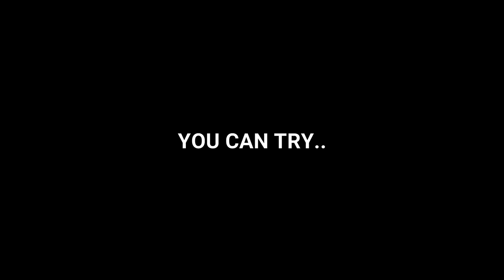Horror Short Film - THE SPECTRE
Idea from "The Armoire" - Alter

Some idea in my mind for filming this kind of horror short film, hope you guys enjoy it :3